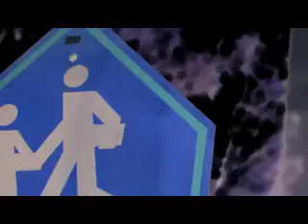Escuelas en paz